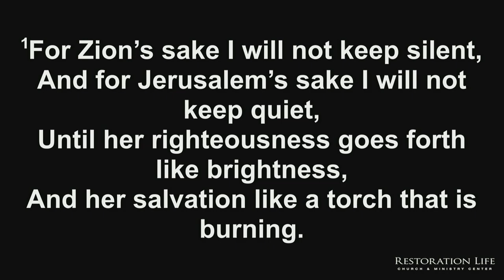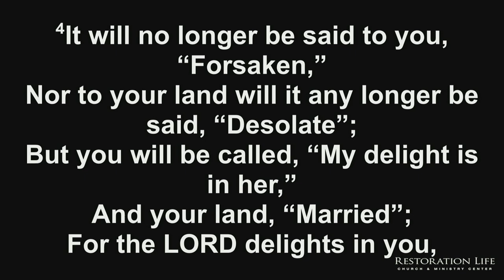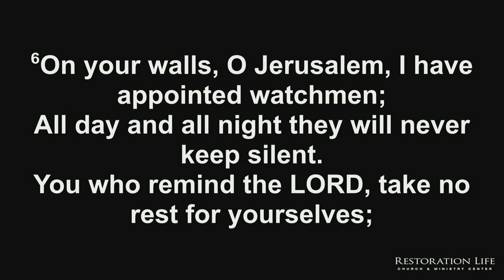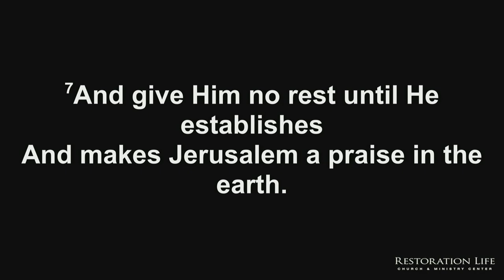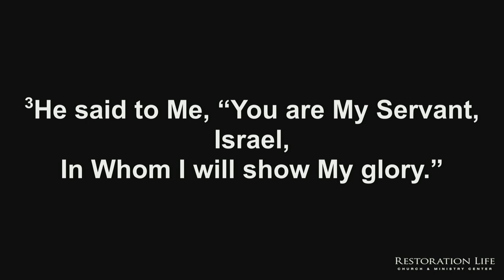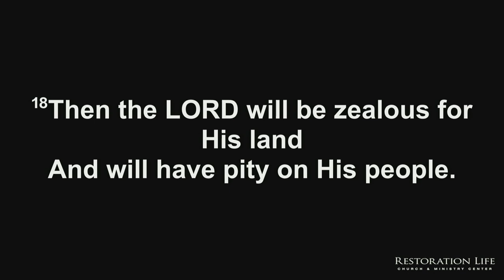Part 1 - 019 - Why Pray for Israel? - Restoration Life Church - Bryan Kessler - 05-07-2023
This message explains the Isaiah 62 Fast that Mike Bickle is leading—21 days of prayer and fasting for Israel from May 7 to May 28. This message also explains eleven reasons why we should pray for Israel and why praying for Israel is vital right now. - 019 - Why Pray for Israel? - Restoration Life Church - 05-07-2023 - Part 1

Here's the prayer schedule for the 21 days.

Also, the link below is a YouVersion reading plan by Mike Bickle called “The Heart of God for Israel 21-Day Devotional.”

Finally, as the Lord has us focused on Israel at the moment, I am planning to teach for the next few weeks from:
• Joel 2,
• Ezekiel 38-39,
• and Zechariah 12-13.
I encourage you to read these chapters as it will help prepare you for the next few weeks.

SERVICE TIMES AND LOCATION
Church Together
975 Cobb Place Blvd Suite 315, Kennesaw, GA 30144